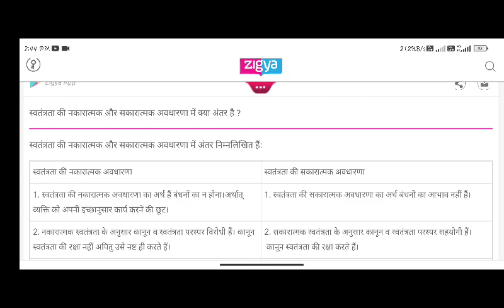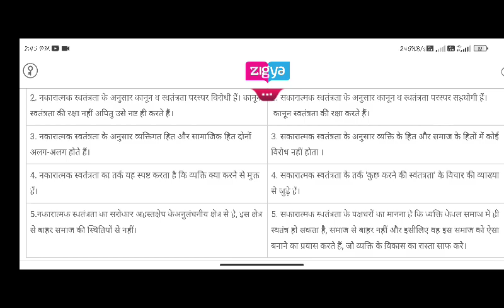Pol.Science Q.no 2 नकारात्मक और सकारात्मक स्वतंत्रता के बीच अंतर स्पष्ट कीजिए उदाहरण सहित चर्चा कीजि